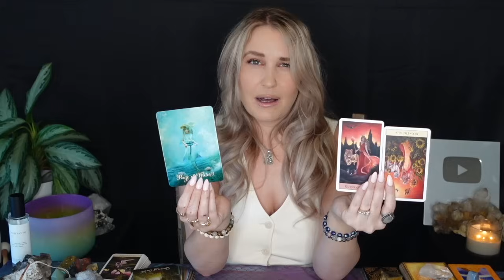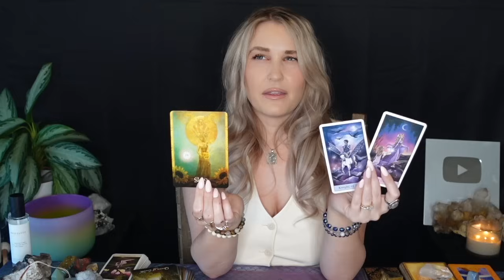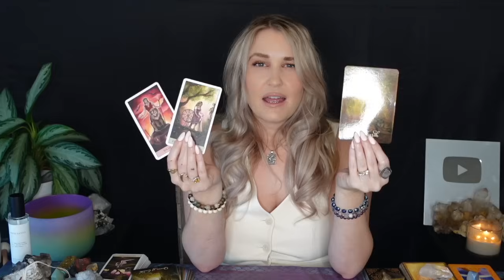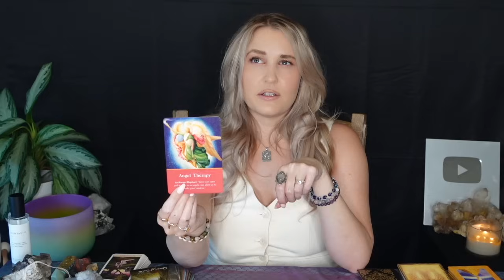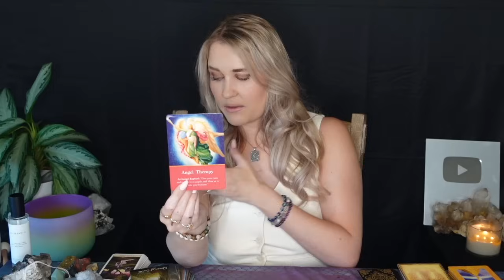PISCES🪽♓️: “YOUR GUARDIAN ANGEL WANTS YOU TO KNOW THIS NOW PISCES!!”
This is a general tarot reading for the Sun, Moon, Rising, North Node and/or strong placements for the sign of Pisces! Cross-watchers are welcome as well!

2)Like on a picture using one of the following emojis : 🍭🍯🧜🏻‍♀️🍾⭐️ !

3) Comment on any of my YouTube videos with the emojis above!